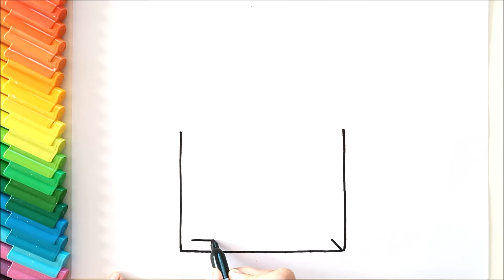Dubai Çikolatası Çizimi - Dubai Chocolate Drawing - Sevimli Çikolata Çizimi How To Draw Chocolate